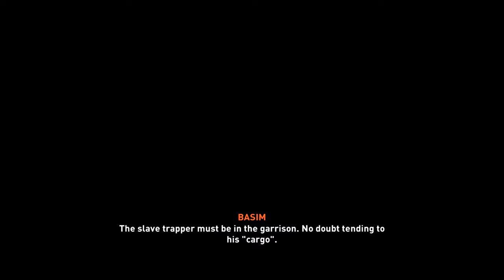Assassins Creed Mirage PT 110 Thrilling Gameplay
In this video, we bring you an exhilarating gameplay experience of Assassin's Creed Mirage. Get ready to embark on an epic adventure as we dive into the captivating world of pirates, historical settings, and intense naval combat.

Join us as we showcase the mesmerizing gameplay elements that make Assassin's Creed Mirage a remarkable installment in the renowned franchise. Witness the seamless blend of action, stealth, and exploration as you navigate through stunning landscapes and navigate treacherous seas.

Immerse yourself in the rich storyline, where you play as an assassin, uncovering secrets and taking part in thrilling quests. Experience heart-pounding battles against formidable enemies, utilizing an array of weapons and tactics to outsmart your foes.

Beyond the enthralling gameplay, Assassin's Creed Mirage offers breathtaking visuals and meticulous attention to detail. Take a moment to appreciate the stunning graphics, realistic character animations, and an exquisite recreation of historical locations.

Whether you're a devoted fan of the series or new to the Assassin's Creed universe, this gameplay video will undoubtedly leave you eager to plunge into the immersive world of Assassin's Creed Mirage. So, grab your hidden blade and prepare for an unforgettable adventure!

Join us on this thrilling journey through Assassin's Creed Mirage!

As we follow the exploits of our skilled hero, we'll encounter dangerous enemies, immersive landscapes, and exciting missions that test our skills to the limit. From stealthy assassinations to epic battles, every moment is filled with adrenaline-pumping action that's sure to keep viewers on the edge of their seats.